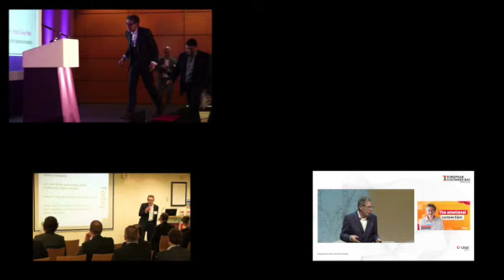Happy Christmas 21 SD 480p